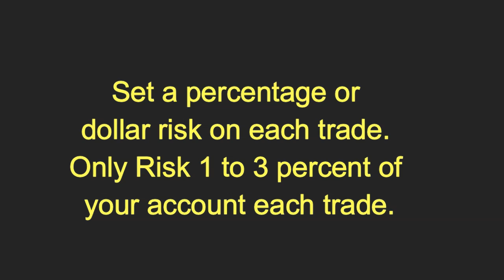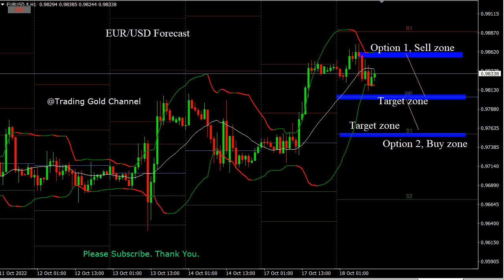EURUSD Analysis 18 October 2022 Signals Forecast Outlook Potential Trade Gold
EURUSD Analysis 18 October 2022 Signals Forecast Outlook Potential Trade Gold. Daily Free Signals Forex Pairs Forecast Tips for Daily Beginner Trading Videos

foreign exchange
forex
forex trading
forex news
forex market
forex signals
best foreign exchange
currency trading
forex currency
forexdirectory
forex investment
forex strategies
mt4 indicators
trading signals
factory forex
smart trader
fx daily
forex analysis
action forex
forex account
forex trading signals
forek
tradize
forex millionaire,
fx charts
forex platform
currency fx
funded trader
forex dealer
trader 4
learn forex trading
market crash
Investment fx
IQ options
option iq